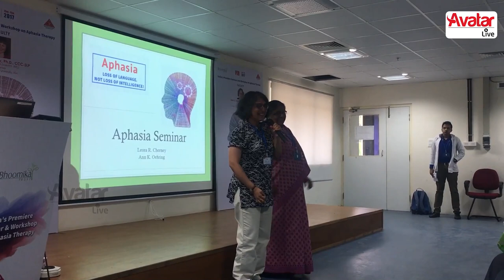A Real Life Phoenix Women | Exclusive | Sudha Panchapakesan & Jayendra Panchapakesan - Avatar Live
Sudha Panchapakesan was an Manager at Arrow TV and Income Tax Assesor at Canada. After Moving to India she was a HR Head at Qube Cinemas (CFCC). After being affected by Aphasia she began to write her life in the pages of History..